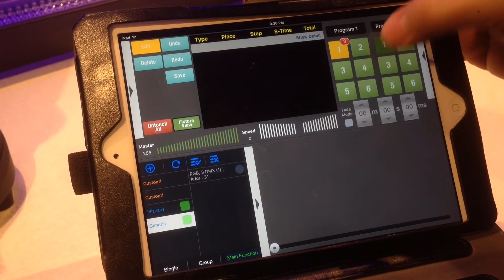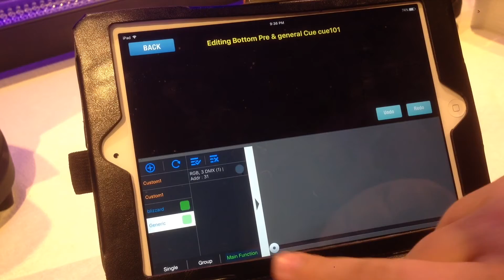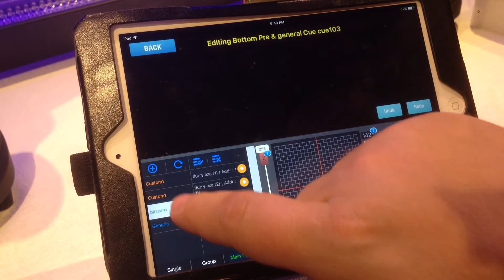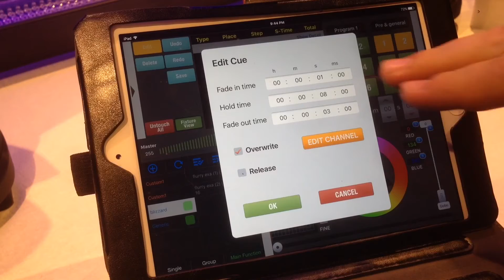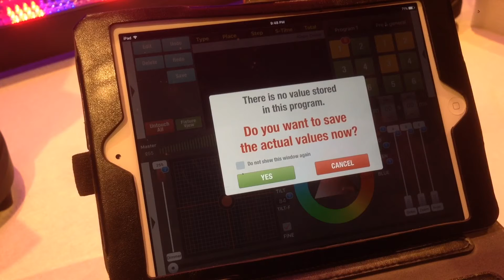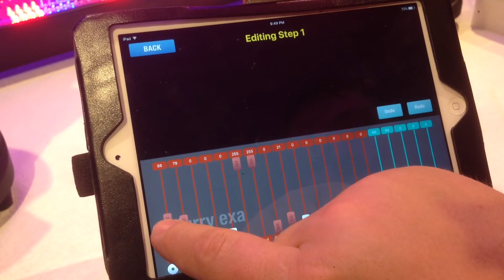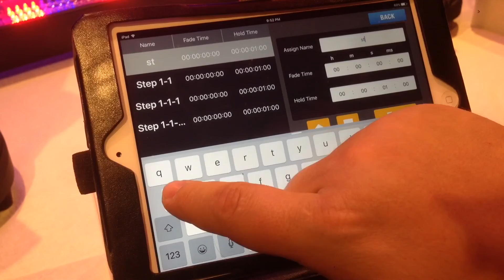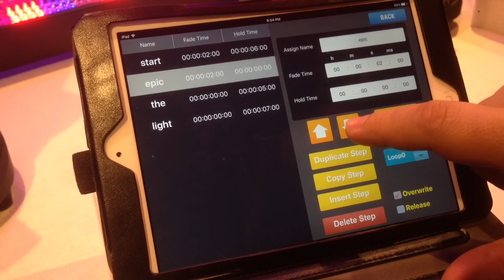AirDMX Building Cues and Programs | Tutorial (3)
In Part 3 I go over how to build cues and programs using your AirDMX system.